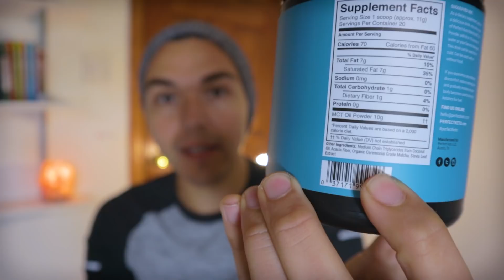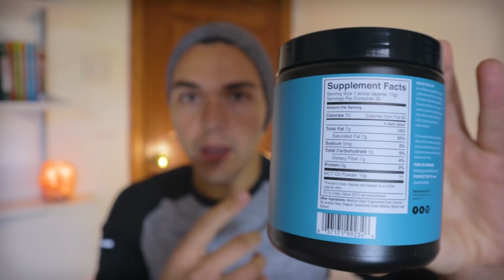MCT Oil vs MCT Powder | Pros & Cons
MCT Oil Pros:
- Solid research. Most data on MCT oil and its benefits have been done on MCT Oil
- Less processed. Pure, and often 1 ingredient
- Good for low heat cooking, pouring over food to add fat/calories
MCT Oil Cons:
- Hard to carry
- Not water soluble, it’s best when blended
- Adds oily texture
- Too much can make your tummy hurt
- Low heat cooking only
MCT Power Pros:
- Convenient and easy to mix in
- Easier to digest
- Easier to incorporate into recipes
- Creamy texture
- FLAVORS
MCT Powder Cons:
- More manipulated, likely to contain additives/fillers
- Requires fiber
- Limited research
How To Pick MCT Oil:
- Look for primarily C8, or C8/C10 blend
- Sourced from coconuts
- 1 ingredient
How To Pick Powder:
- Healthy fiber source
- Coconut sourced
- C8/C10
- Good MCT to powder ratio
- No fillers or unnecessary sweeteners
- Flavored with natural food ingredients

4. Oil Cruet (the glass bottle I put my MCT Oil in that you see in the video - super convenient and no drip pouring!)

▹ GembaRed - Affordable Red Light Therapy Devices. Low-flicker & EMF